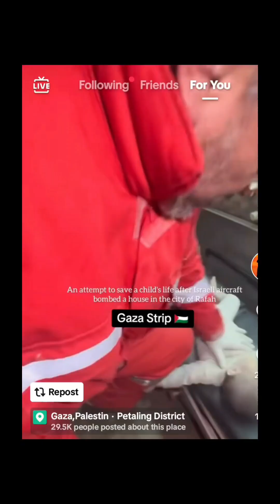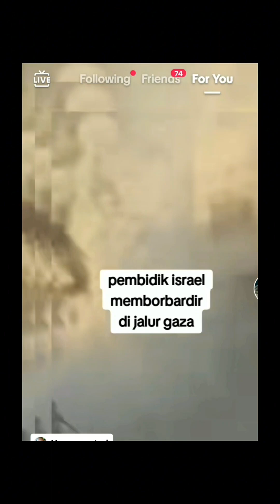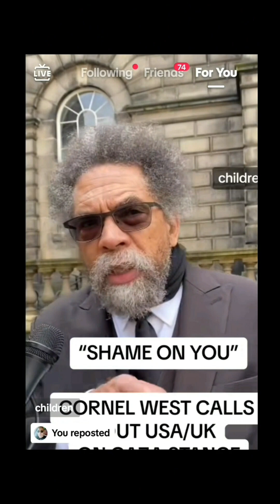ON YOU!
Government complicit in Genocide
all those who fail to speak are complicit...

Talk about it express shout out to Government that they must consider humanity!

Why are celebs quiet about this?